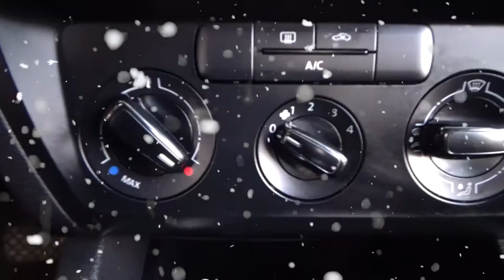Volkswagen / Jetta / 2017 - 4761